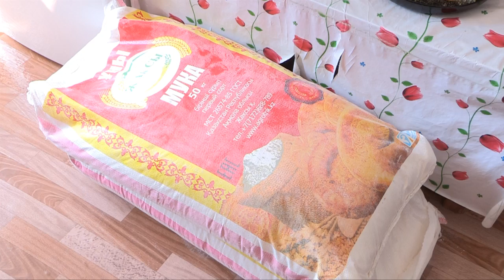Көп балалы анаға көмек жетті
Бұған дейінгі жаңалықтарымызда 7 баласын асырай алмай, көпшіліктен көмек сұраған жалғызбасты ананың жағдайын хабарлаған едік. Шиеттей балаларының төртеуі киерге киімі мен оқу-құралдарының жоғынан мектепке бара алмай отырған еді. Содан бері көп балалы ананың жағдайына бей-жай қарамайтын қайырымды жандар да табылды. Таяуда жомарт жандар көмек қолын созып, бұл отбасыға сыйлықтарын ала келді.